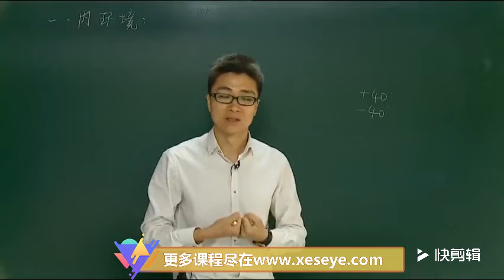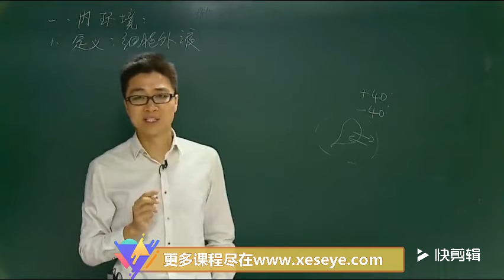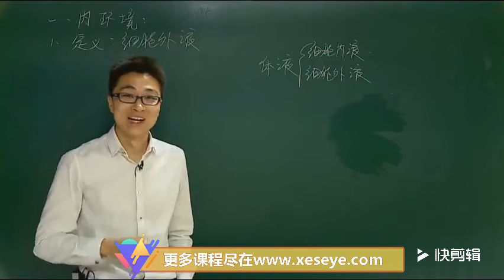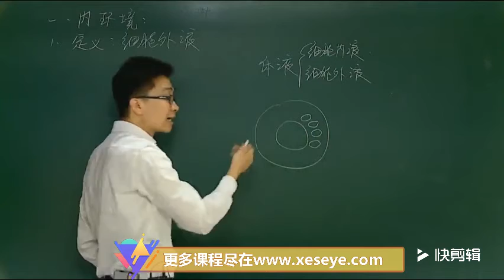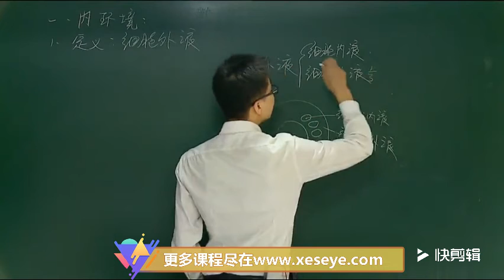学而思【39210】 高二生物年卡 必修3+选修1、3（人教版）【71讲高阳】